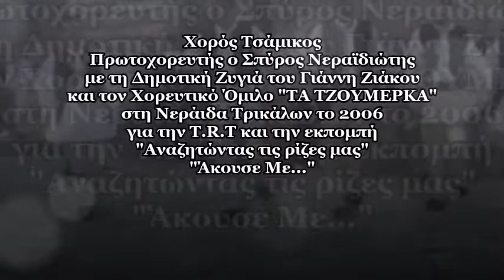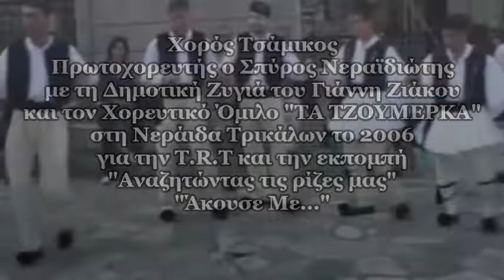Τσάμικος Τι σημαίνει για τον Σπύρο Νεραϊδιώτη, Πρωτοχοευτή και Χοροδιδάσκαλο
Θα ξεκινήσω στο Α΄μέρος την παρουσίαση του Σπύρου Νεραϊδιώτη σε μια συνέντευξη, που είχε δώσει το 2010για την τηλεόραση TRT Κεντρικής Ελλάδας και στην εκπομπή "Αναζητώντας τις ρίζες μας" με παρουσιαστή, τον Θοδωρή Σδρούλια, τον Μάιο του 2010 όντας καλεσμένος μαζί με το Χορευτικό του Λαογραφικού Ομίλου "ΤΑ ΤΖΟΥΜΕΡΚΑ" παρουσιάζοντας χορούς και τραγούδια της Ηπείρου.

Ο Επαμεινώνδας Σκανδάλης - Φιλόλογος και Συγγραφέας θα πει:

Το πνεύμα είναι αυτό που δρομολογεί τις όποιες κινήσεις του πρωτοχορευτή, σε μία προσπάθεια να ομορφαίνει ο χορός, τόσο που να εφελκύει την προσοχή όλου του κοινού που τον θεάται, χωρίς να ετεροκατευθύνει τη σκέψη οπουδήποτε αλλού πριν ολοκληρωθεί το όλο χορευτικό εγχείρημα του εκάστοτε τσάμικου. Το τσάμικο εισηγείται τη μέθεξη στις διεργασίες της τέχνης του χορού, καθώς πρόκειται για ιδιαίτερα έντεχνο χορό όπου η νόηση κινεί το νήμα της εξέλιξής του, χωρίς ωστόσο να υπολείπεται και η σύναρση του σώματος, μια και αυτό είναι που τελικά παρακολουθείται από τους θεατές και αξιολογείται στο πλαίσιο πάντα των συγκεκριμένων ελιγμών και κινήσεων. Το τσάμικο προσφέρει χαρά αλλά και εισπράττει· πρόκειται για χορό που δεσπόζει στο γλέντι. που σηματοδοτεί το γλέντι αλλά και νοηματοδοτεί  τη ζωή. Χορεύεται συνήθως, όταν το γλέντι τείνει προς την κορύφωσή του και έχουν ήδη εμφανιστεί όλοι όσοι συμμετέχουν στο γλέντι, γεγονός που πιστοποιεί πως ο χορός αυτός είναι ο πλέον ενδεικτικός για τη διαμόρφωση της ποιοτικής εικόνας του όλου γλεντιού. Ο πρωτοχορευτής είναι αυτός που αξιολογείται κυρίως  στο τσάμικο και πάντα έχει κατά νου να δώσει τον καλύτερο χορευτικό του εαυτό με τα προσωπικά του χορευτικά χαρακτηριστικά που σκιαγραφούν και τη χορευτική του ταυτότητα, καθώς πρόκειται για χορό κάλλους, ευρεσιτεχνίας και αντρειοσύνης πνεύματος, σώματος, καρδιάς και ψυχής.Το τσάμικο είναι χορός του πρωτοχορευτή, που, όταν αυτός ανταποκρίνεται στο πνεύμα του εκάστοτε τσάμικου, τόσο ο πρωτοχορευτής, όσο και οι μουσκοί και ο χορός αποκτούν τη διάσταση   που δικαιούνται και αναντίρρητα προσδίδουν μουσικοχορευτική ταυτότητα στο γλέντι.

Στο Β' μέρος ο Σπύρος Νεραϊδιώτης σέρνει πρώτος τον χορό με Τσάμικο στο Χωριό Νεράιδα Τρικάλων, το Χωριό του, το 2006, όπου με το Χορευτικό του Λαογραφικού Ομίλου "ΤΑ ΤΖΟΥΜΕΡΚΑ" και με τη ζυγιά του Γιάννη Ζιάκου, για την τηλεόραση TRT Κεντρικής Ελλάδας, στην εκπομπή "Αναζητώντας τις ρίζες μας".